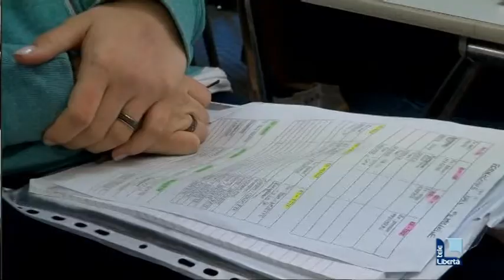Imprenditori in cattedra. Al Romagnosi i vertici di Valcolatte: "Andate all'estero"